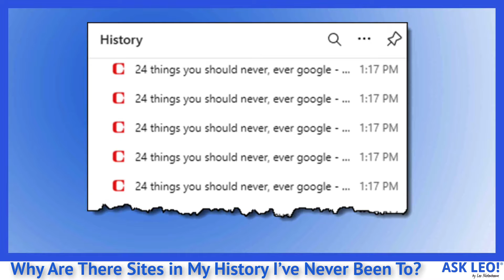Why Are There Sites in My History I’ve Never Been To?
❌ Occasionally, sites appear in your browser history that you never visited. I'll examine some possible causes.

❌ Sites in my history I've never been to
Sites can appear in your browsing history due to malware, blocked pop-ups and pop-unders, webpages built from other webpages, and browser pre-fetch features. With the exception of malware, most are benign.

Chapters
0:00 Sites in History I’ve Never Been To
0:40 It’s usually nothing to worry about.
1:00 Malware
2:00 Pop-ups and pop-unders
3:35 One page, many sources
4:20 Browser pre-fetch